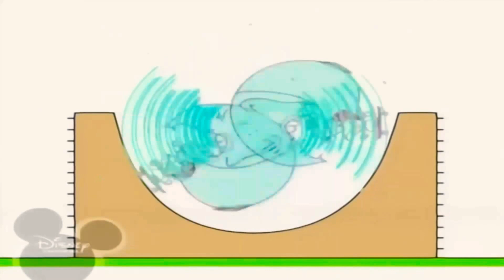19 червня 2020 р.